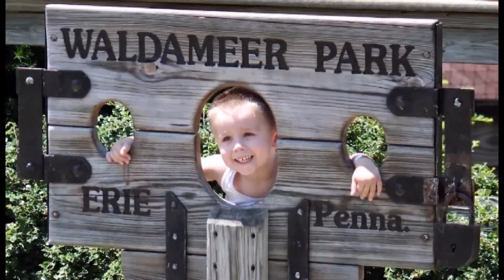Waldameer Little Kids